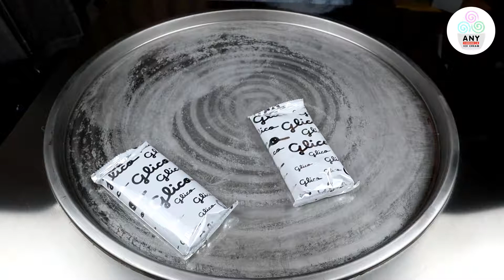ASMR : Pocky Day Strawberry Flavor ice cream rolls. Oddly satisfying ice cream. satisfaction ASMR